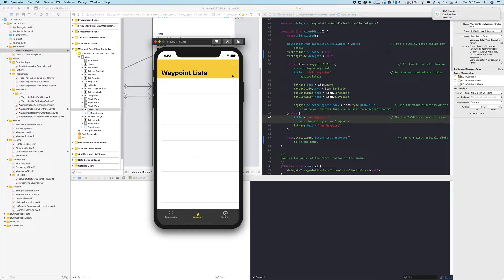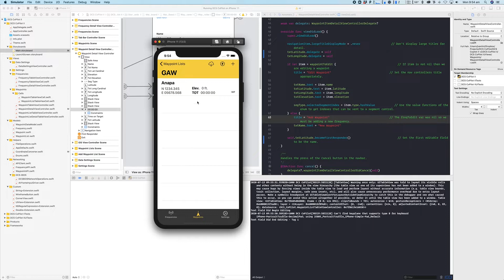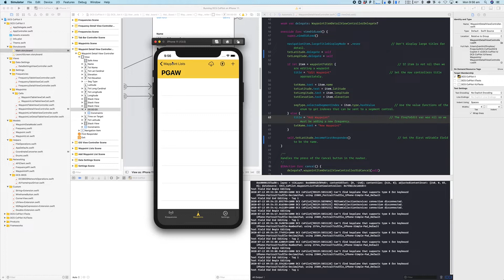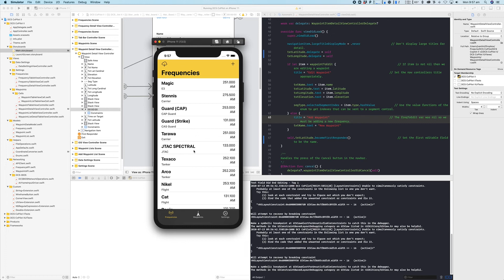DCS CoPilot Build 20 - Waypoint lists and cell moving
Video describing the latest features in build 20 of the CoPilot app for DCS.